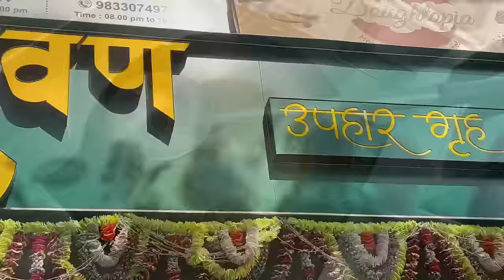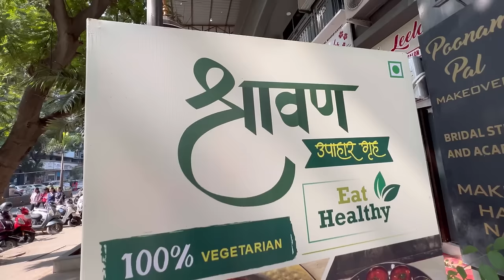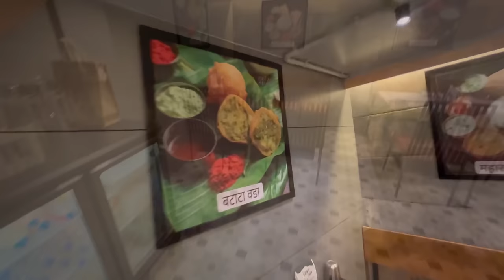मुंबई | Rs:275 ची उत्कृष्ट मराठमोळी थाळी@ श्रावण उपहर गृह!मेतकूट भात,कोळाचे पोहे ,भरली वांगी recipe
hello all❤️❤️❤️

this video is my traditiom, my culture and where i belong ❤️

comment and show love🤗